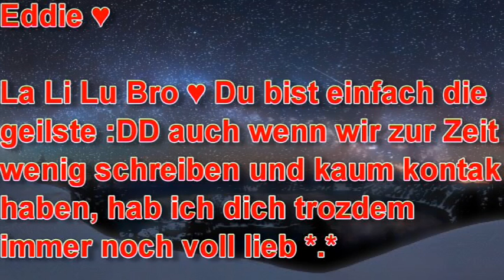Danke ihr seid die aller besten *.*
Ja ist alles im Video :DD
Und ja ich weiß ich kann mich schlecht bedanken. Aber ich hoffe ihr Mögt es trozdem :DD
~Kate